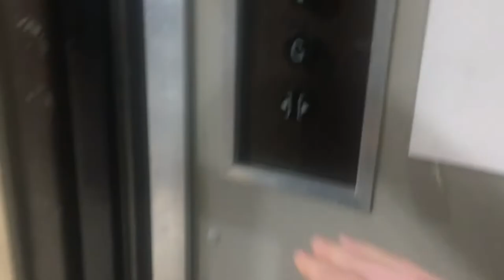60s/70s Otis Lift @ Browns, Davygate York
CAMERA DETAILS
- DATE FILMED: 20/11/2022
- FILMED ON: Apple iPhone 6s
- 2nd Cam: —null—
- Edited using: PowerDirector

COPYRIGHTED BY RW SECURITY SERVICES
Any use of my content without consent will result in account termination including but not limited to: Videos, Branding and even a few second clips